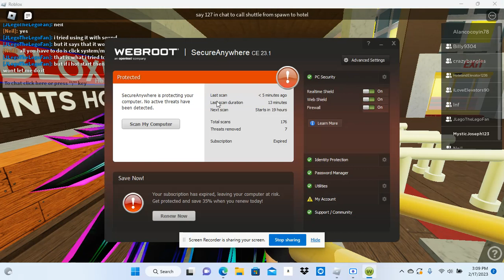RFPH opening. (First Opening of 2023) For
Here is a Robloxia First Points Hotel opening. So, @neilrocks84roblox19 and @robloxelevatortoursakaef1481, this video is dedicated to you two.